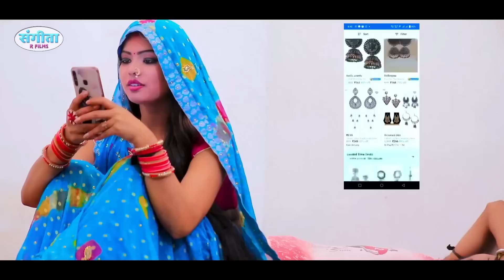शिल्पी राज का सुपरहिट वीडियो Shilpi Raj, Amit Star Gorakhpuri Shilpi Bhojpuri Hit Song 2022